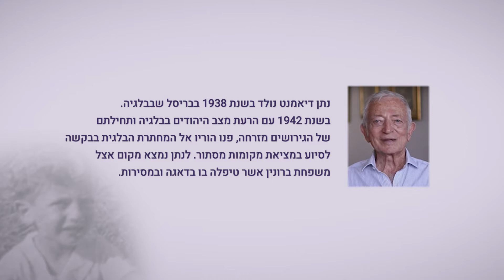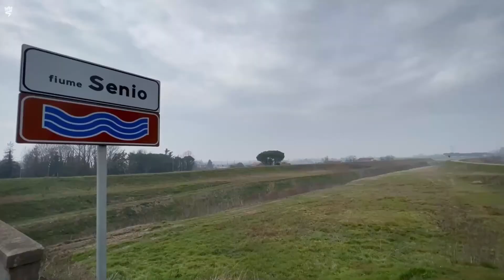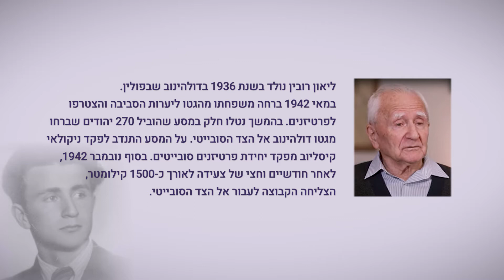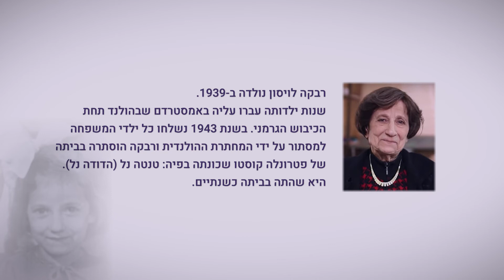פרקי עדות: חסידי אומות העולם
שורדי שואה מספרים על חסידי אומות העולם אשר פעלו להצלתם בתקופת השואה .  מתוך סרטי העדות החינוכיים בהפקת בית הספר הבין-לאומי להוראת השואה ביד ושם.